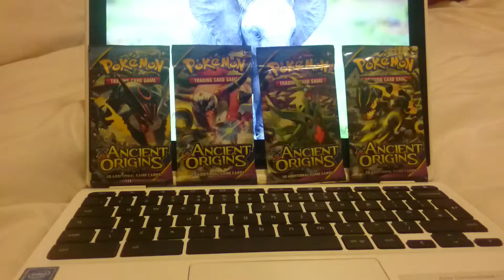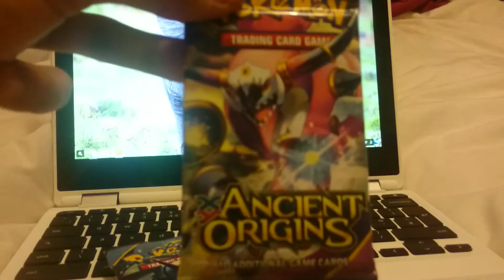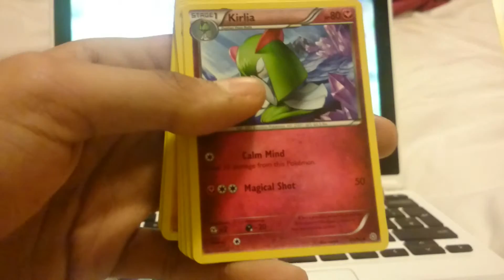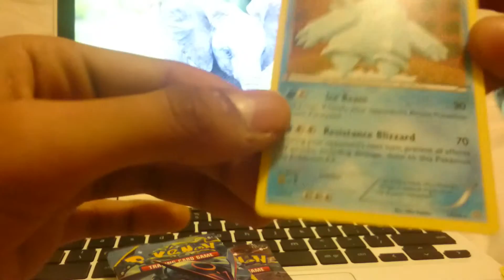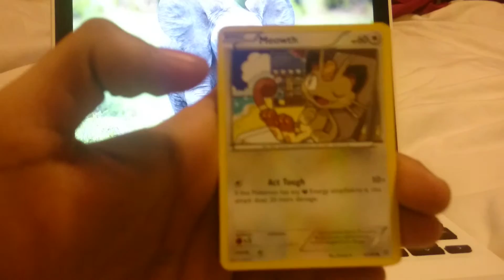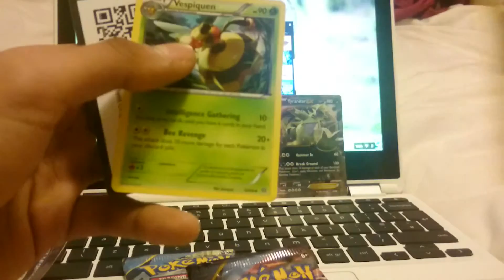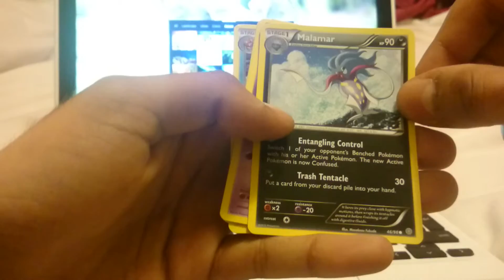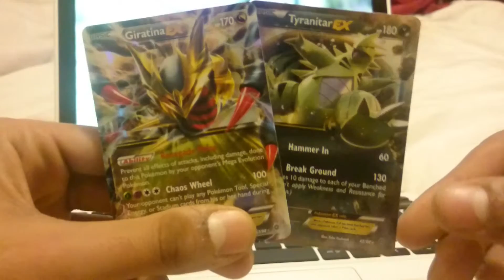KICKING OFF 1ST ANNIVERSARY POKEMON STYLE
Finally We Are Here!!
First Year Anniversary Of Our Youtube Channel.
Thanks Guys For All The Support

Thought i'd give back to you guys with something completely new on the channel with the unpacking of 4 Ancient Origins Booster Packs which i purchased on Ebay. Seeing as its Pokemon 20th Anniversary this year and the channels made sense bringing back some childhood nostalgia.

Keep Up The Support!!!